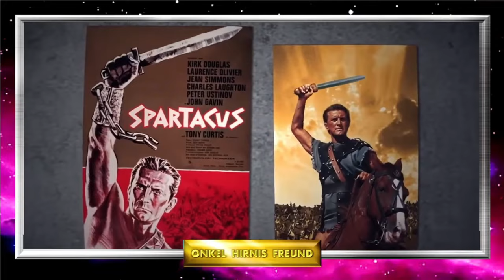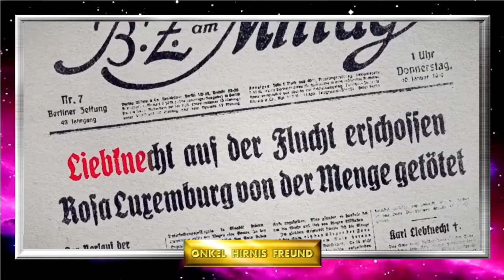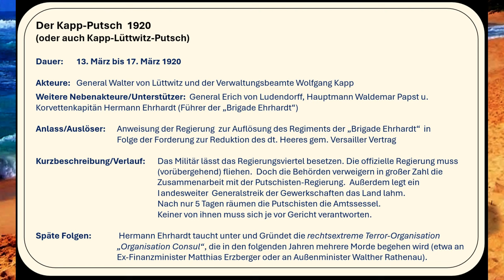ARTE und die "Heilige Rosa Luxemburg" - Verklärung statt Aufklärung